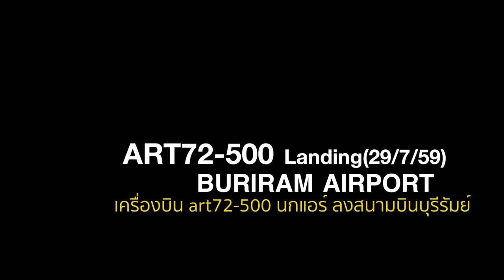nokair atr72-500 landing buriram airport